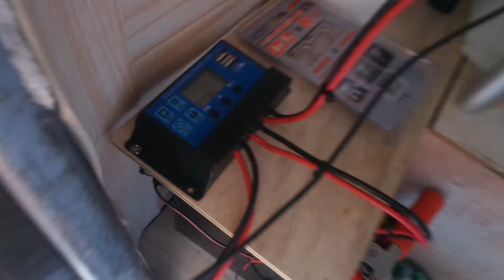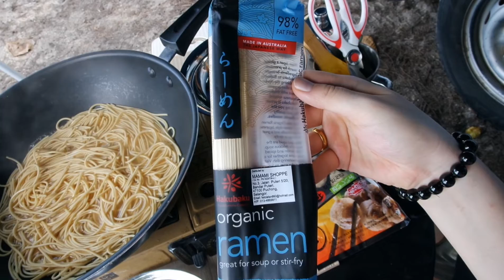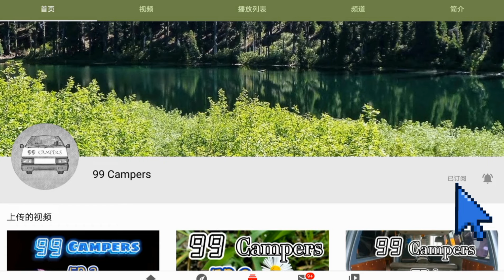遇到这奇迹般的景色 此行无遗憾了【99 Campers EP11】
当彩虹从山上显现时，我们都感动了，这是天时地利人合最直接的实体描述。

Camper是一种提升精神与心灵境界的感知，融合于大自然的美妙，抛弃无所谓的物质主义，体悟心灵与大自然的频率。
享受大自然，享受放松，享受星空，享受当下，
这里就是记录我与面包车的故事。
99 Campers

（99 Campers Vlog Life） 系列是關於我的生活上的一些趣事以及經驗分享，
凡是好吃的，好玩的，好看的，總之不管發現什麽新趣事還是新事物，
還是新發明或者新實驗，
都會在 “VlogLife” 播放清單裏分享給大家。

而一切關於（99 Campers 露營車） 的系列
都繼續保持在 “Campervan露營車”的播放清單裏分享給大家。

而一切關於（開箱）系列將歸納在以下的播放清單中。